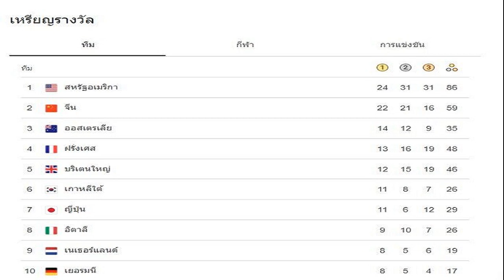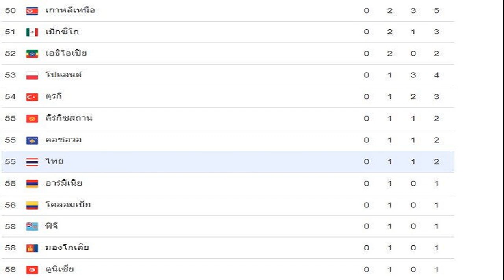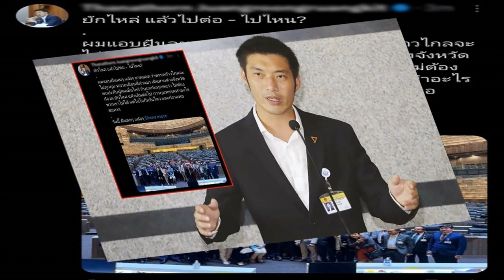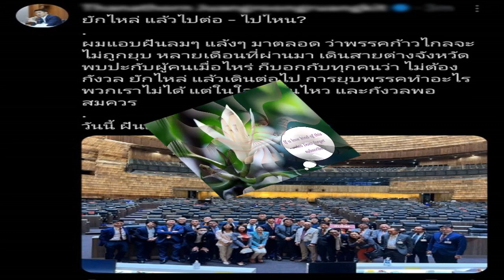พุธหน้ารู้ ใครนั่งรองประธานสภา ‘วิสุทธิ์’ ยันต้องมาจากซีกรัฐบาล ชี้‘ภราดร’เหมาะสม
8 ส.ค. 2567
11:52 น.
พุธหน้า ได้รองประธานสภาคนใหม่แน่ ‘วิสุทธิ์’ ยันเอง บอกต้องมาจากซีกรัฐบาล 100% ขอใจเย็นๆ มอง ‘ภราดร’เหมาะสม พร้อมให้กำลังใจ อดีตก้าวไกล ขอให้เข้มแข็ง

เมื่อเวลา 09.45 น. วันที่ 8 ส.ค.2567 ที่รัฐสภา นายวิสุทธิ์ ไชยณรุณ สส.บัญชีรายชื่อ พรรคเพื่อไทย (พท.) ในฐานะประธานคณะกรรมการประสานงานพรรคร่วมรัฐบาล (วิปรัฐบาล) ให้สัมภาษณ์ถึงศาลรัฐธรรมนูญวินิจฉัยสั่งยุบพรรคก้าวไกล และตัดสิทธิ์คณะกรรมการบริหารพรรค (กก.บห.) 10 ปีว่า ต้องให้กำลังใจพรรคก้าวไกล แต่ทุกอย่างต้องเป็นไปตามกฎหมาย และคำวินิจฉัยของศาลรัฐธรรมนูญ เราต้องยอมรับ และเราก็ผ่านเรื่องเหล่านี้มาเยอะแล้ว
นายวิสุทธิ์ กล่าวต่อว่า ตอนนี้ก็ให้กำลังใจให้เข้มแข็ง การเมืองก็มีเข้ามีออก การทำงานหลังจากนี้ คงไม่มีอะไรมาก เพราะกก.บห.ที่เป็นสส.มีอยู่ 5 คนเท่านั้นที่หลุดไป ในสภาผู้แทนราษฎร ก็ไม่ได้แตกต่างกันมาก ทำงานเป็นปกติได้ ไม่มีอะไรน่ากังวล

เมื่อถามถึงตำแหน่งรองประธานสภาฯ คนที่ 1 ของนายปดิพัทธ์ สันติภาดา ที่หลุดไปและตำแหน่งต่างๆ ในคณะกรรมาธิการ (กมธ.) นายวิสุทธิ์ กล่าวว่า ในส่วนของประธานและกมธ. ต้องไปดูสัดส่วนแต่ละพรรคตามข้อบังคับสภาฯว่าจะปรับเปลี่ยนอย่างไรให้เหมาะสม
นายวิสุทธิ์ กล่าวต่อว่า ขณะที่ตำแหน่งรองประธานสภาฯ คนที่ 1 เหตุเพิ่งเกิดเมื่อวานนี้ วันนี้ยังไม่กล้าตอบว่าพรรคใดจะมาเป็นรองประธานสภาฯ แต่วันพุธที่ 14 ส.ค. ได้เลือกและมีรองประธานสภาฯ คนที่ 1 ขึ้นมาทำหน้าที่แน่นอน ฉะนั้น ขอให้อดใจรอ แต่การเจรจา เป็นหน้าที่ กก.บห.ของแต่ละพรรคร่วมรัฐบาลต้องคุยและตกลงกัน โดยมารยาทต้องมีการเจรจากัน
เมื่อถามว่าต้องเป็นโควตาของพรรคภูมิใจไทย (ภท.) หรือไม่ นายวิสุทธิ์ กล่าวว่า วันนี้คงไม่ใช่เรื่องโควตาอย่างเดียว แต่ต้องมีองค์ประกอบทางการเมืองหลายอย่าง ทั้งสัดส่วนของ สส.แต่ละพรรค ย้ำว่าขอให้รอสัปดาห์หน้า เราจะได้รองประธานสภาฯ คนที่ 1 คนใหม่แน่นอน
เมื่อถามว่าต้องเป็นของรัฐบาลใช่หรือไม่ นายวิสุทธิ์ กล่าวว่า ต้องเป็นฝ่ายรัฐบาล 100 เปอร์เซ็นต์ เมื่อก่อนที่เลือกเช่นนั้นเพราะอดีตพรรคก้าวไกลจะมาร่วมรัฐบาล แต่ขณะนี้ต้องเป็นสัดส่วนของรัฐบาลที่ต้องพูดคุยกัน

เมื่อถามย้ำว่าเป็นไปได้หรือไม่ที่จะแบ่งโควตาให้พรรคร่วมรัฐบาลอื่นๆ นายวิสุทธิ์ กล่าวว่า เป็นไปได้ทั้งหมด ให้เขาได้คุยกันก่อนจะได้ข้อสรุป แต่มั่นใจว่าไม่มีปัญหา พรรคร่วมรัฐบาลจะปรึกษาหารือกันเพื่อคัดเลือกบุคคลที่เหมาะสมขึ้นมาทำหน้าที่
เมื่อถามว่ารองประธานสภาฯ คนที่ 1 ต้องมีคุณสมบัติอย่างไร นายวิสุทธิ์ กล่าวว่า ต้องเป็นกลางทางการเมือง แม่นข้อบังคับ ควบคุมการประชุมสภาฯ ให้เรียบร้อยได้ ซึ่งสส.แต่ละพรรคก็มีคุณสมบัติพร้อม หลายคนอยู่สภาฯ มานาน ไม่กังวลเพราะคนที่ขึ้นมา ต้องทำตามข้อบังคับ

เมื่อถามว่ามีชื่อนายภราดร ปริศนานันทกุล สส.อ่างทอง และรองหัวหน้าพรรคภูมิใจไทย ปรากฏออกมานั้น นายวิสุทธิ์ กล่าวว่า มองว่านายภราดร ก็เหมาะสม อยู่ในสภาฯ มาหลายสมัย และคุณพ่อเคยอยู่ในตำแหน่งนี้มาก่อน แต่วันนี้ตนยังไม่กล้าฟันธงว่าจะเป็นใคร

เมื่อถามว่ากลัวคำครหาหรือไม่หากตำแหน่งประมุขฝ่ายบริหารมาจากพรรคร่วมรัฐบาลทั้งหมด จะไม่สามารถตรวจสอบถ่วงดุลอะไรได้ นายวิสุทธิ์ กล่าวว่า ประธานและรองประธาน มีหน้าที่ควบคุมการประชุมให้เป็นไปตามข้อบังคับ มีหน้าที่ดูแลความเรียบร้อยในสภาฯ เท่านั้น ไม่มีหน้าที่ไปวินิจฉัยเรื่องอื่นนอกจากวินิจฉัยเรื่องข้อบังคับ
ฉะนั้น ตำแหน่งนี้ไม่ใช่เรื่องการตรวจสอบถ่วงดุล เพราะการตรวจสอบเป็นหน้าที่ของ สส.ทุกคน และเป็นหน้าที่ของฝ่ายค้านที่ต้องทำหน้าที่อย่างเต็มที่

เมื่อถามว่ามีความเป็นไปได้ที่จะมาจากพรรคเพื่อไทย เหมือนยุคของน.ส.ยิ่งลักษณ์ ชินวัตร อดีตนายกฯ ใช่หรือไม่ นายวิสุทธิ์ กล่าวว่า สัดส่วนตอนนั้นเราเป็นเสียงส่วนใหญ่ในการตั้งรัฐบาล แต่วันนี้ยังบอกไม่ได้ ฉะนั้น ใจเย็นๆ วันพุธหน้าทราบผลแน่นอน